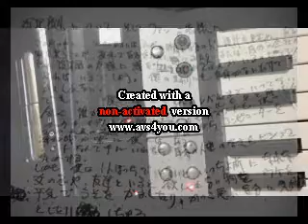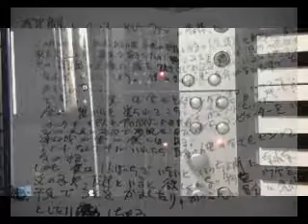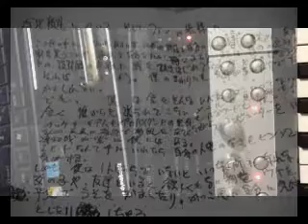岡村さんがかつてQJに宛てたFAXに改めて涙した夜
ラジオの特集での朗読を聞いて泣いた。"岡村ちゃん悩みすぎ"ってツッコまれてたが､これを書いた時の心情を思うと…